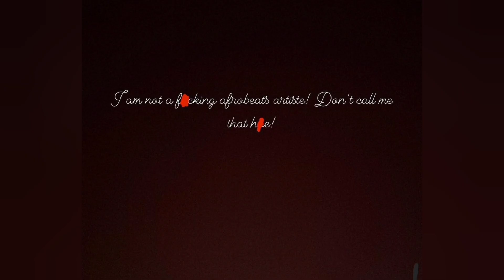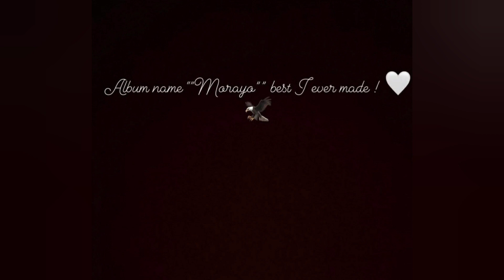Wizkid destroys Afrobeats, see shocking reason !!!